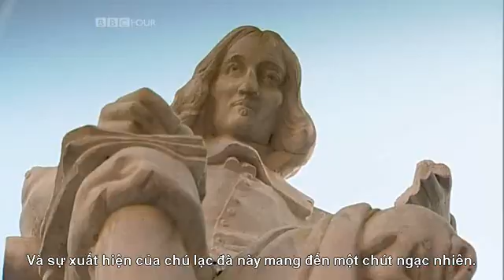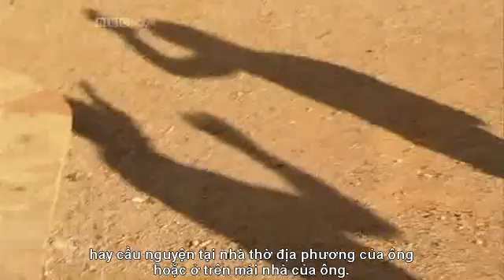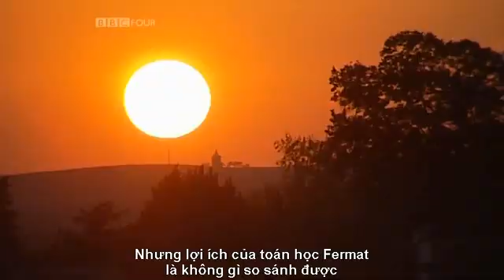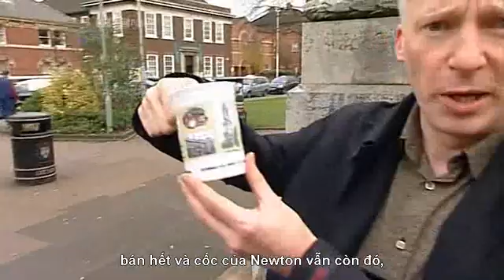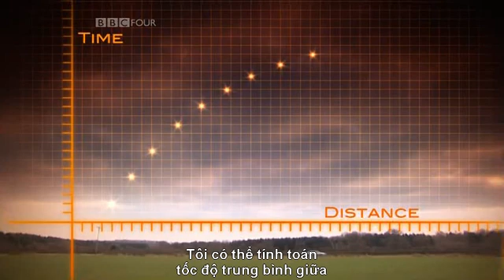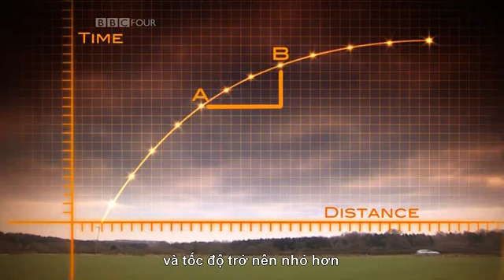Những giới hạn của không gian - Phần 2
Câu chuyện toán học (The Story of Math)
Tập 3 - Những giới hạn của không gian (The Frontiers Of Space)
Phần 2

Nguyên tác: BBC
Chia sẻ bởi BBT Diễn đàn toán học VMF